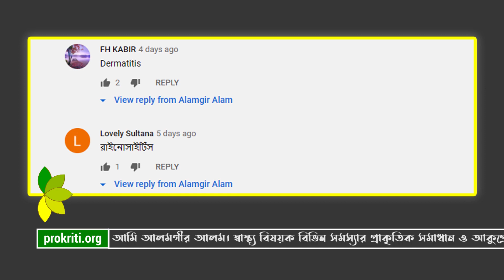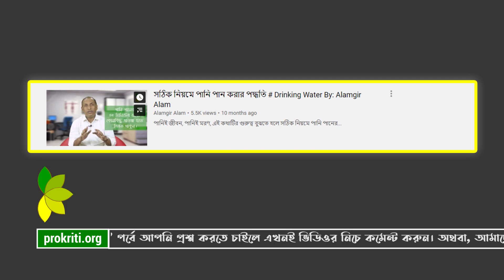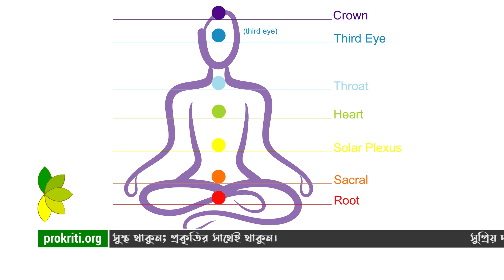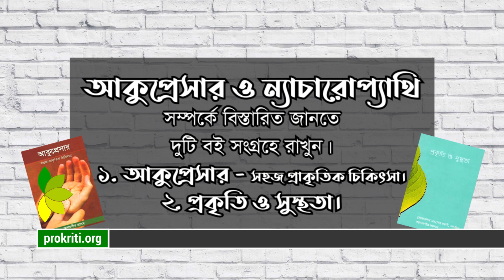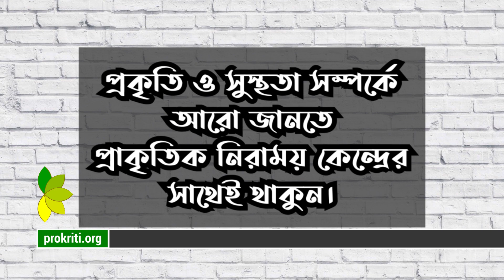Ways to get rid of skin diseases | চর্মরোগ থেকে মুক্তির উপায়। স্বাস্থ্য কথা ৫ম পর্ব (১ম অংশ)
স্বাস্থ্য কথা
সুপ্রিয় দর্শকমন্ডলী, আসসালামু আলাইকুম। আমি আলমগীর আলম। স্বাস্থ্য বিষয়ক বিভিন্ন সমস্যার প্রাকৃতিক সমাধান ও আকুপ্রেসার নিয়ে আপনাদের সাথে কথা বলি। সেই ধারাবাহিকতার অংশ হিসেবে চালু করা হয়েছে “স্বাস্থ্য কথা” পর্ব।
এই পর্বে আমি সরাসরি আপনাদের স্বাস্থ্য সমস্যা নিয়ে আলোচনা করি। তাই আপনার স্বাস্থ্য সমস্যার সমাধান পেতে এখনই আমাদের ফেসবুক পেজের “স্বাস্থ্য বিষয়ক প্রশ্ন করুন” নামক পোস্টটিতে কমেন্ট করুন। আর আপনার করা প্রশ্নের উত্তরের জন্য অপেক্ষা করুন পরবর্তী পর্বের।

স্বাস্থ্য কথায় আজকে যে বিষয়টা নিয়ে আলোচনা করবো, তা হল “Dermatitis বা চর্মরোগ” মন্তব্যটি করেছেন এফ.এইচ কবির
প্রায় একই ধরণের কমেন্ট করেছেন লাভলি সুলতানা, তিনি জানতে চেয়েছেন “রাইনোসাইটিস” সম্পর্কে।

আপনার স্বাস্থ্য সমস্যার প্রাকৃতিক সমাধান পেতে নিঃসঙ্কচে আমাদের ফেসবুক পেজে কমেন্ট করুন আর অপেক্ষা করুন উত্তরের জন্য। সে পর্যন্ত ভাল থাকুন, সুস্থ থাকুন। প্রকৃতির সাথে থাকুন আর প্রকৃতিকে ভালবাসুন। আর স্বাস্থ্য সচেতন নাগরিকের মত অনায়াসে ভিডিওটি শেয়ার করে দিতে পারেন আপনার প্রিয় মানুষটির কাছে। দেখা হবে পরবর্তী ভিডিওতে আপনার করা স্বাস্থ্য সমস্যার প্রশ্নের উত্তরে! আবার বলছি- সুস্থ থাকুন, প্রকৃতির সাথে থাকুন, প্রাকৃতিক নিয়ম মেনে জীবন-যাপন করুন।

ধন্যবাদ।

ভিডিও পরিচিতি:

0:00 Intro
0:07 পরিচিতি
0:19 প্রশ্ন: চর্মরোগ থেকে মুক্তির উপায়?
1:30 চর্মরোগের কারণ
2:25 চর্মরোগ হলে যে সবজি খাবেন
3:30 যতটুকু পানি পানি পান করবেন
4:05 সালাদ
4:50 নাভিতে তেল দেয়া
7:20 আবহাওয়া পরিবর্তন
7:48  ধন্যবাদ।